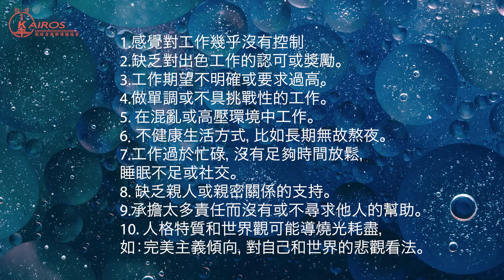【漫談精神衛生健康】第八講—燒光耗盡